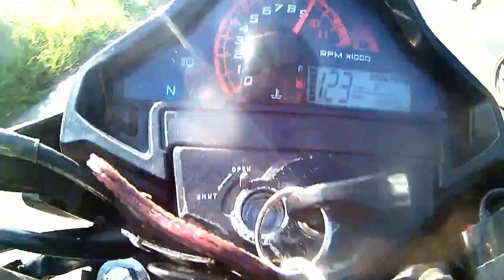Road to Kuakata & Sajek!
Just some footage of the road & riding while going towards Kuakata & then Sajek.